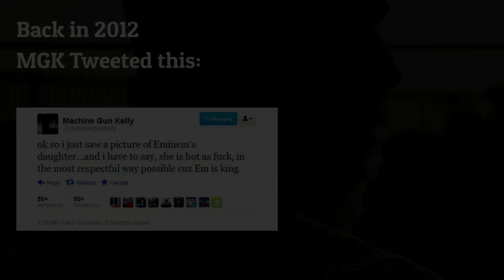EMINEM - Response to MGK's "Rap Devil" FINALLY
The full story of the MGK vs EMINEM beef including Eminem's response to MGK's "Rap Devil"

I own no copyrights to anything in this video.